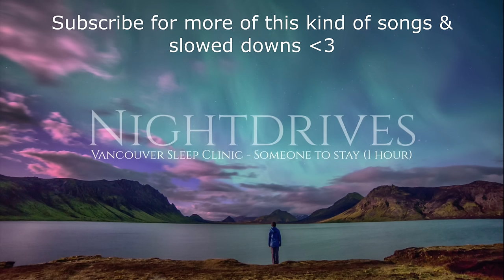Vancouver Sleep Clinic – Someone To Stay (1 HOUR)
This is a 1 hour version of the song Someone To Stay by Vancouver Sleep Clinic. This is a version to give you a chill and relaxing vibe! Perfect for studying or sleeping.

Vancouver sleep clinic released this new song named: Someone to stay about 3 years ago. I checked out this song when I saw the movie 22:22. All of Vancouver Sleep Clinic songs have a very chill vibe for driving in the night. I hope you like this 1 hour loop of Someone to Stay. Stay save & stay listen to my songs!

Lyrics:
You were alone
Left out in the cold

You’ve been fighting the memory
All on your own
Nothing worsens, nothing grows

Hear you, falling and lonely, cry out:
Will you fix me up? Will you show me hope?
At the end of the day you were helpless
Can you keep me close? Can you love me most?

You’ve drunk it down and now you’ve spat it out
Nothing tastes like the things you had
So tear it off, why don’t you let them go?

Hear the fallen and lonely cry out
The end of the day you were helpless

Clinging to the ruin of your broken heart
You were falling and lonely, cry out:
Can you keep me close? Can you love me?